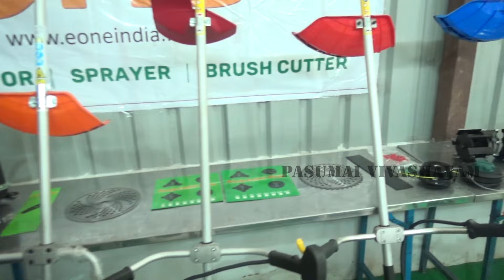எங்ககிட்ட சர்விஸ் மற்றும் மெஷின் ஸ்பேர் பார்ட்ஸ் இருக்கு /We have service and machine spare parts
pasumai vivashayam# brush cutter sales#New model sprayers for sale###